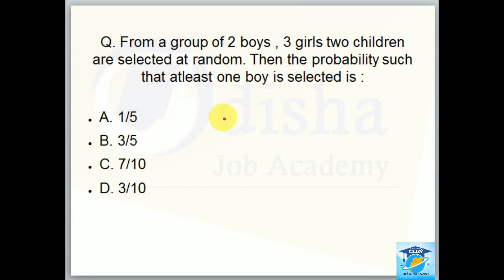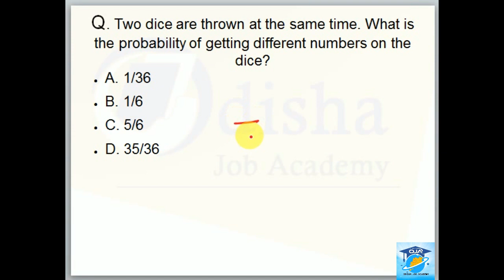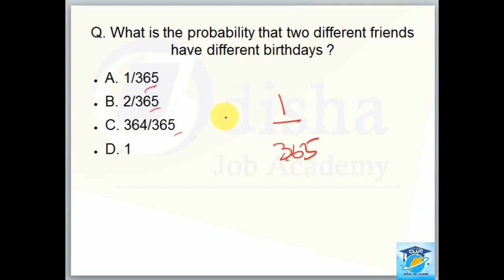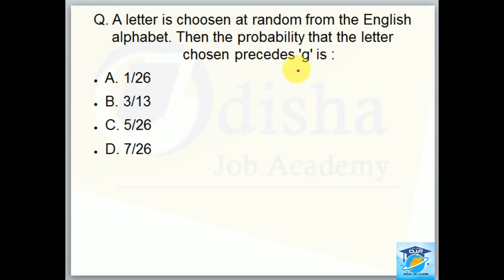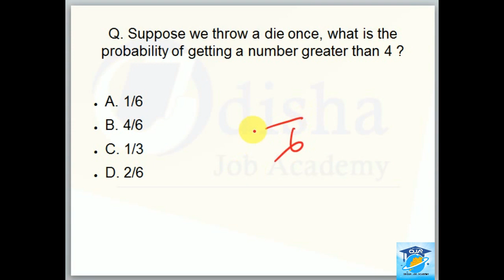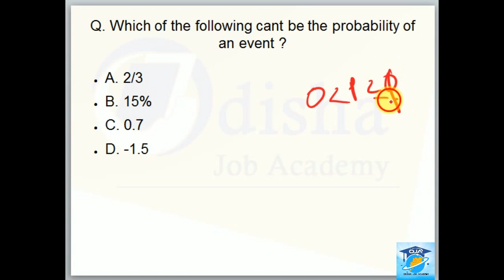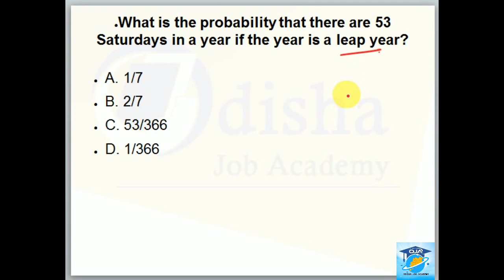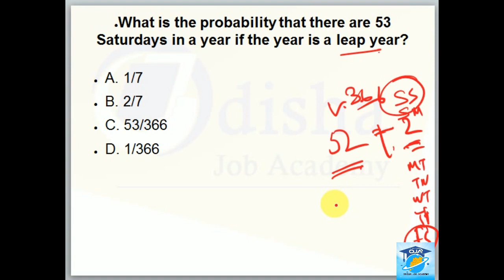PREVIOUS YEAR PROBABILITY QUESTIONS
This video gives an idea about the probability questions that are asked in the examinations. All the previous year probability questions have been disucssed.